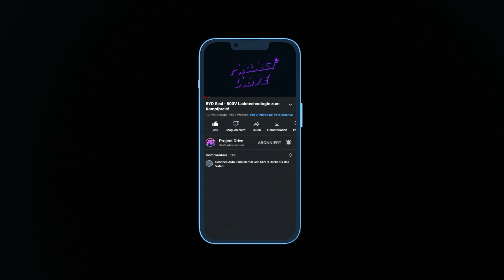NamX HUV - Austausch-H2-Kapseln! Kommt so der Wasserstoff in Fahrt?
NamX ist eine neue Marke aus Frankreich, die Ende 2025 mit dem Brennstoffzellen-Modell HUV an den Start gehen will. Die Besonderheit: auswechselbare Wasserstofftanks im Heck des Autos...
Viel Spass!

Sprungmarken:
00:00 Intro
00:26 Der NamX HUV
02:41 Holt Euch euren THG-Bonus!
03:04 Design
03:33 Technische Daten
04:34 Preise
05:02 Outro